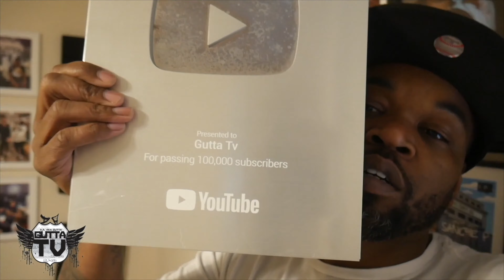Gutta TV Get Emotional Talking About Young Dolph Trial & His Brother Box From Lil Rock Passing Away